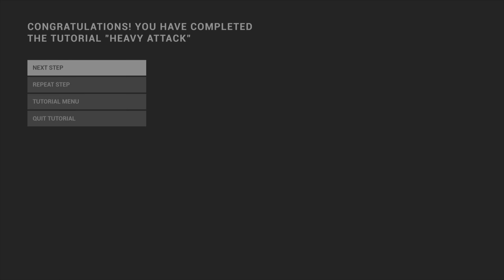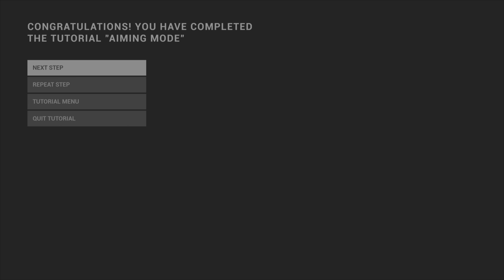WHELP, IT’S A DEMO - Kiborg Arena - Demo Days